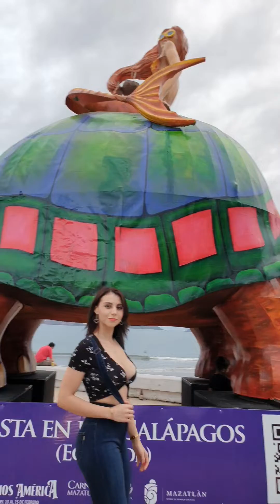El corrido de Mazatlán 🎶 por Emilia Vizcarra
Corrido de Mazatlán
Paseo del Centenario
Banda El Recodo
Emilia Vizcarra
Emilia Vizcarra cantando el corrido de Mazatlán